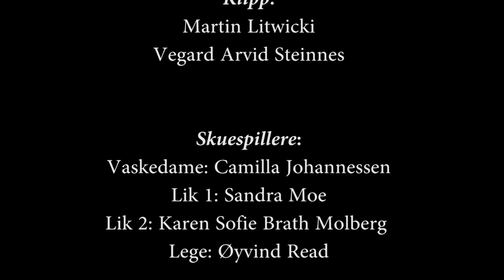Nattskift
Danvik Folkehøgskole 2012

Regisør:
Vilde Ekse

Produsent:
Christian Steinsland

Foto:
Martin Litwicki

Klipp:
Martin Litwicki
Vegard Arvid Steinnes

Skuespillere:
Vaskedame: Camilla Johannessen
Lik 1: Sandra Moe
Lik 2: Karen Sofie Brath Molberg
Lege: Øyvind Read